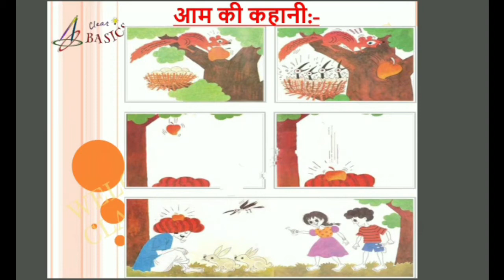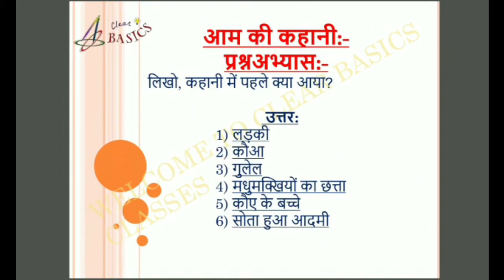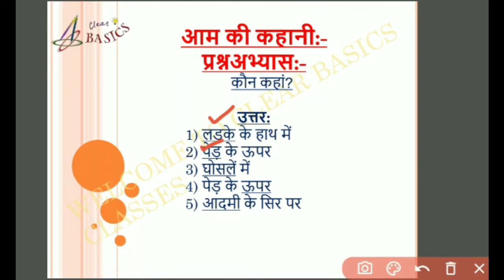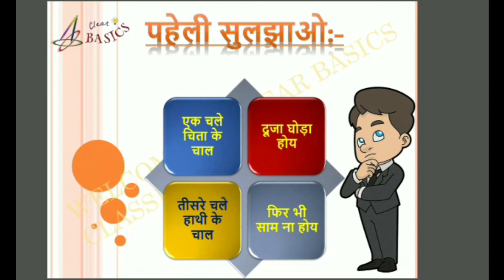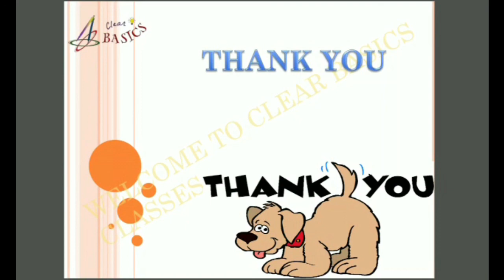Aam Ki Kahani || आम की कहानी || Chapter 2 || Class 1 HINDI with Questions & Answers || NCERT || CBSE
THIS VIDEO HAS VERIFIED EDUCATIONAL CONTENT

ANY MODIFICATIONS OR DUPLICACY OF THIS VIDEO IS SUBJECTED TO COPYRIGHT.
THIS VIDEO HAS NO PROMOTED CONTENT.

STAY HOME STAY SAFE # GO WITH CLEAR BASICS.